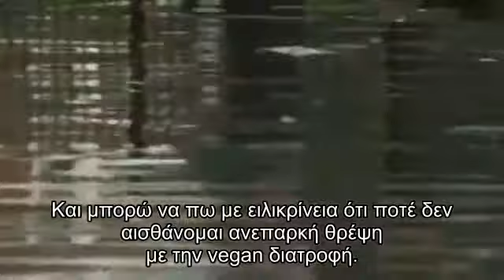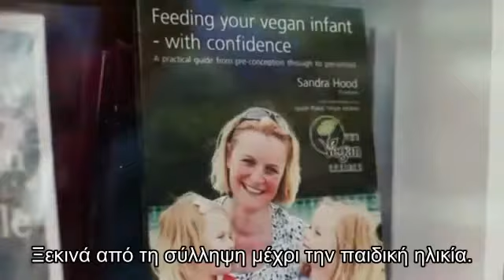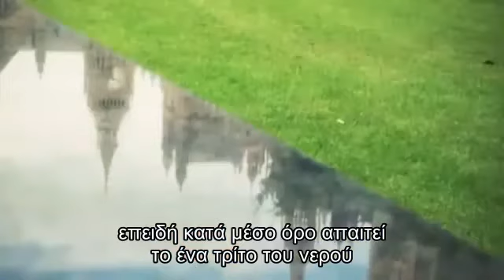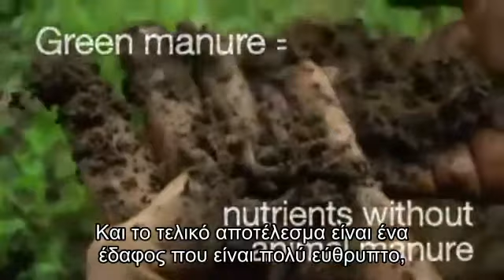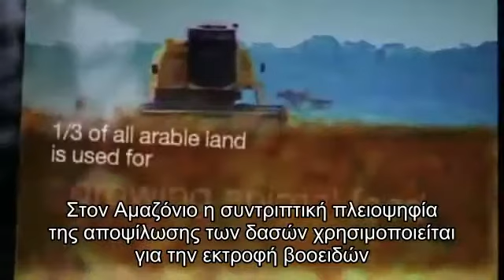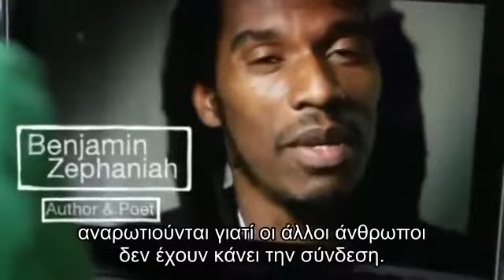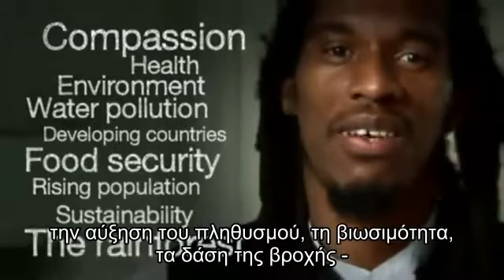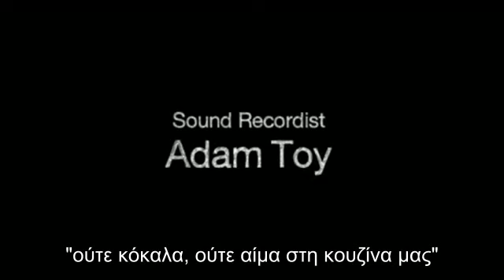Κάνοντας τη Σύνδεση Vegan Society)